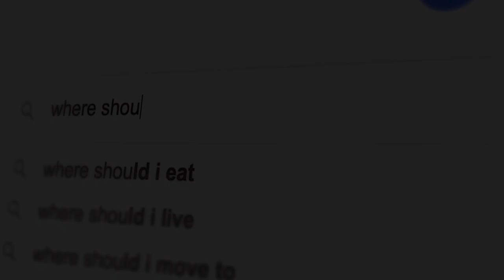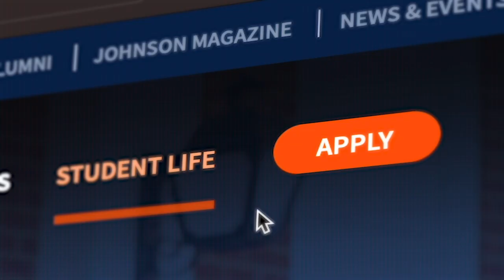Check out Johnson!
Trying to figure out where to go to college? Johnson University has so many things you're looking for.

See some of the things Johnson University has to offer in this new video!